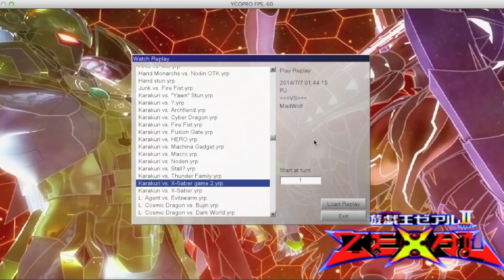Karakuri Spam/OTK July 2014 Duels & Deck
This is what happens when RJ learns about a deck he thinks is cool. Yes, I made this during decks and techs week. I genuinely think Karakuri could pose a threat to the meta in future formats. What about you?